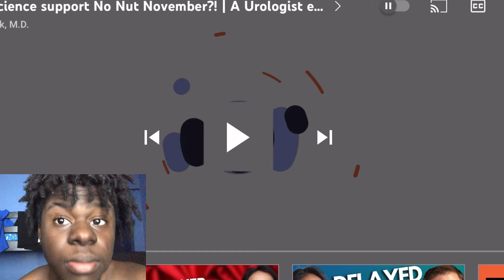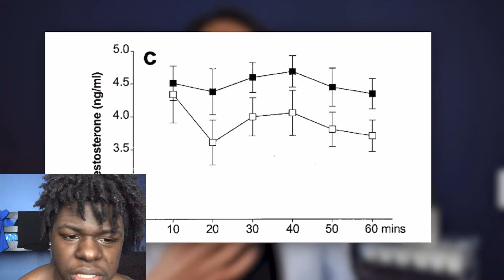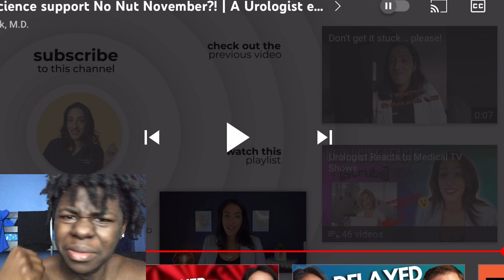Does science support No Nut November?! | A Urologist explains semen retention *Reaction*